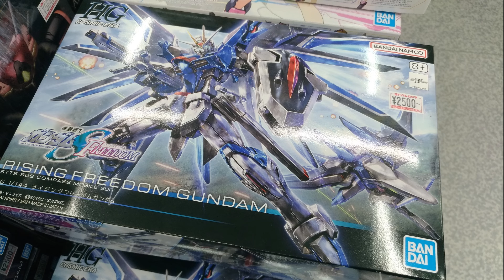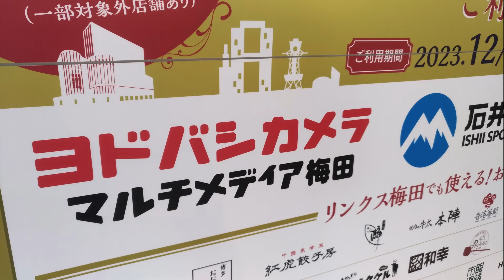【ガンプラ再販】ヨドバシ梅田2024年5月22日入荷情報午後6時30分在庫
ガンプラ再販ヨドバシ梅田在庫あり2024年5月22日午後6時30分
ザク ウォーリア　HG ZAKU WARRIOR
ライジングフリーダムガンダム　イモータルジャスティスガンダム

あべのキューズモール
ガンプラ販売情報あり

5月25日発売新商品
HG 1/144 マイティーストライクフリーダムガンダム

ONE PIECE
カードゲーム
ブースターパック
二つの伝説

2024年5月22日
ガンプラ再販
入荷あり

HG ZAKU WARRIOR
ザク ウォーリア

ライジングフリーダムガンダム
イモータルジャスティスガンダム

【ガンプラ再販】ヨドバシ梅田2024年5月21日入荷情報午後6時30分在庫